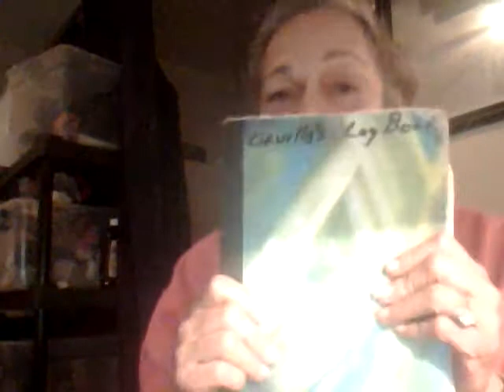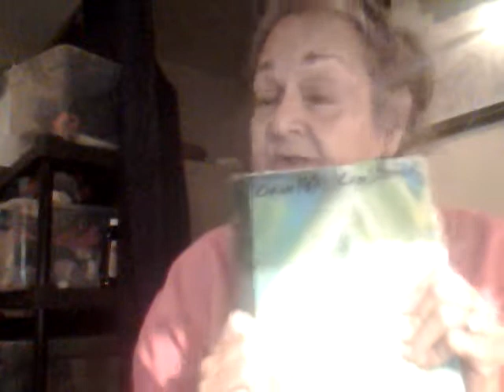Liberty, Justice, Equality, God, Freedom of Want